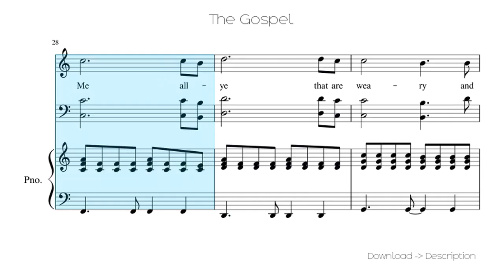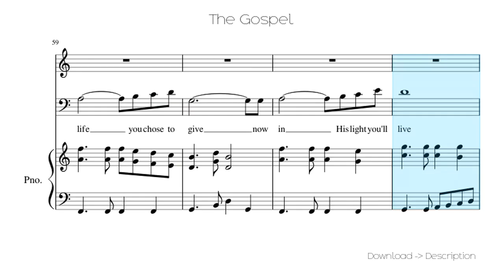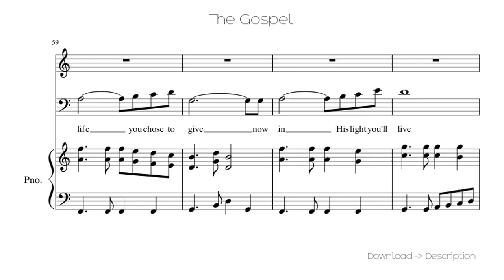🎶 The Gospel 🎸🎸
Sheet for song: 🎶 The Gospel 🎸🎸